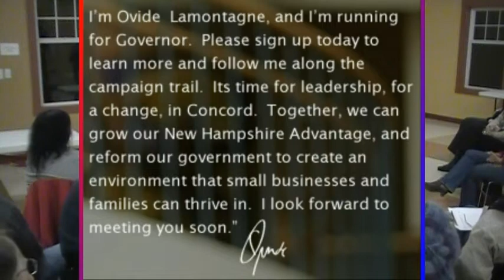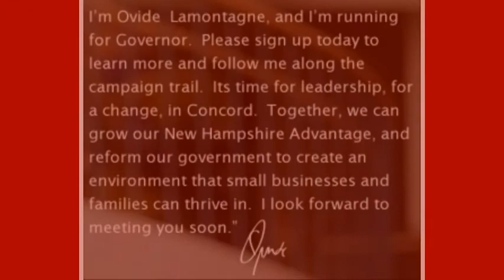Ovide Lamontagne Hosted by the New Boston Republican Committee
Filmed on December 1st at the Whipple Free Library in New Boston, hosted by the New Boston Republican Committee, Candidate Ovide Lamontagne presented to a full crowd of visitors.  The New Boston Republican Committee is a growing and well respected organization bringing as many candidates as possible for local residents to interact with.  Filmed, edited and produced by Bill Wynne, Publisher, GoffstownToday.com. Please visit GoffstownToday.com on line This production is made possible with support from Rich Girard, Host of 1250AM, WGAM morning radio, Monday - Friday from 6-9am.  Listen in for the best in local comentary and you may also listen in live

Ovide Lamontagne, one of New Hampshire's most respected conservative and community leaders, is a native son of Manchester, the fourth generation son of mill workers and dentists. An attorney at Devine, Millimet & Branch, Ovide is a 1975 graduate of Trinity High School. Following his graduation from The Catholic University of America in 1979, Ovide taught high school social studies for three years before obtaining his law degree at the University of Wyoming College of Law in 1985. During his legal career, Ovide served as a law clerk to the Honorable James E. Barrett of the United States Court of Appeals for the 10th Circuit and legal counsel for the New Hampshire State Senate during the 1991 Legislative Session.

Since his return to Manchester in 1986, Ovide, a strong proponent of public service, has established himself as a go-to leader in New Hampshire's charitable and non-profit communities, having been honored in 2009 as New Hampshire's Distinguished Citizen of the Year by the Daniel Webster Council -- Boy Scouts of America. Additionally, Ovide has served as Chairman of St. Mary's Bank Board of Directors, as Trustee of the Bishop's Charitable Assistance Fund. He is past President of the Franco-American Center and Director of ACA Assurance, was past Honorary Consul of France to New Hampshire, and in 2002 he was named Franco-American of the Year. From 2002 through 2006 Ovide served as President of the Daniel Webster Council, Boy Scouts of America and received the Silver Beaver Award in 2006. He is a member of Club Richelieu Manchester, and is also a past Director of the Easter Seal Society of New Hampshire, CASA of New Hampshire, Manchester Crimeline, Inc. and the Mayhew Program.

Ovide is an active member of St. Anthony Parish here in Manchester, where he served as co-chair of the 2001 St. Anthony Community Center Capital Campaign. He has served in a variety of roles with the Diocese of Manchester, including as a member of the Corporate Campaign for NH Catholic Charities, and the Catholic Lawyers' Guild of New Hampshire. In 2007, Ovide received the Pope John Paul II Campus Ministry Center Award from Trinity High School.

Education has always been a passion for Ovide, and in addition to starting his career as a social studies teacher, Ovide has served as Chairman of the Diocesan School Board and as Chairman of the New Hampshire State Board of Education from 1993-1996.

Ovide and his wife Bettie reside in East Manchester, in the home he grew up in, and they have two daughters, Madeleine and Brittany. When not at home in Manchester, Ovide might be found at his family camp in Coos County where together, they enjoy hunting and snowmobiling